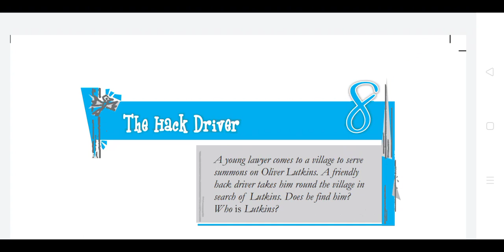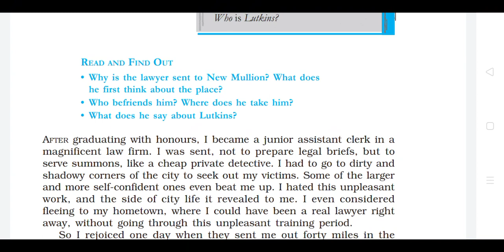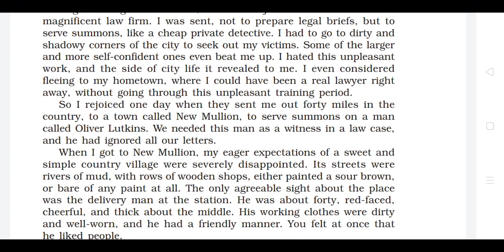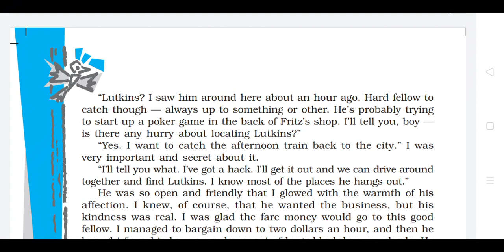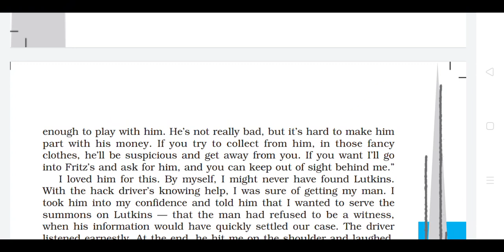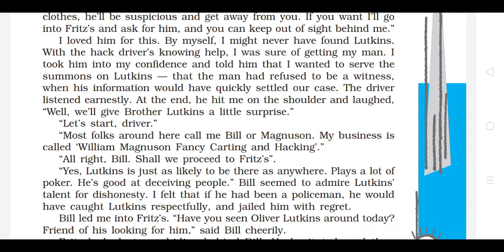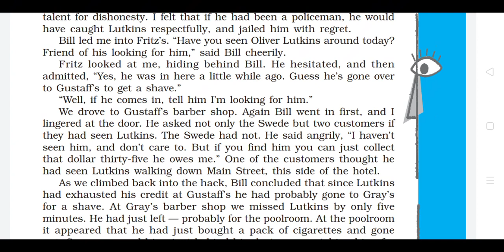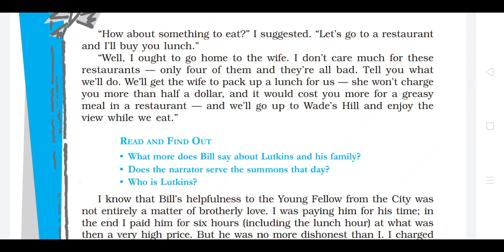The Hack Driver | Lecture 1 | English Supplementary of Class 10 in Assamese FOOTPRINTS WITHOUT FEET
English
এই ভিডিও টোত আমি দশম শ্ৰেণীৰ ইংৰাজী Supplementary Reader অষ্টম অধ্যায় The Hack Driver পাঠটি অসমীয়াত বিস্তৃত ভাৱে আলোচনা কৰিম।

In this video, we will learn the detailed explanation of the chapter 5 The Hack Driver from class 10 English Supplementary Reader Footprints without Feet in Assamese language.